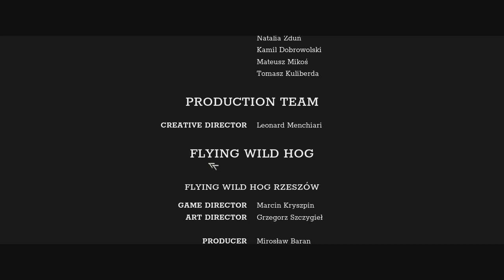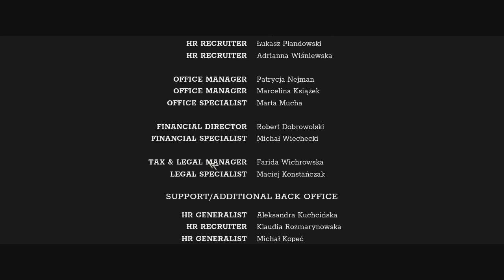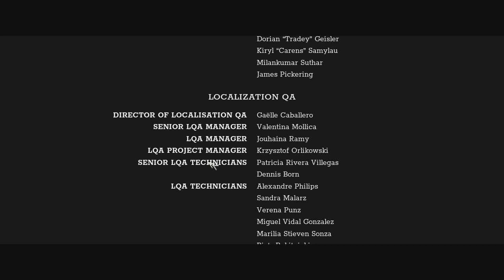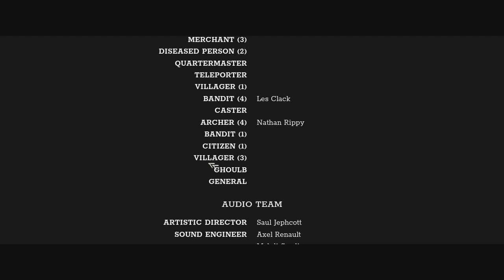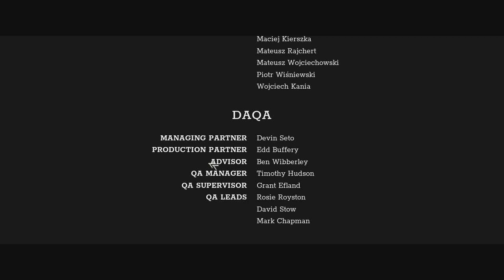Trek to Yomi Playthrough pt2 (final)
This is my Playthrough of Trek to Yomi for PC with Live Commentary.